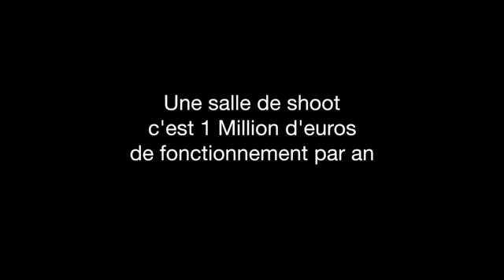Entretien avec Serge Lebigot de Parents contre la drogue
Entretien hallucinant de Serge Lebigot (Président de l'association Parents contre la drogue, membre de la World Federation Against Drugs) avec des membres de "Non à la salle de shoot Rue Ambroise Paré" sur l'installation de la SCMR Parisienne.